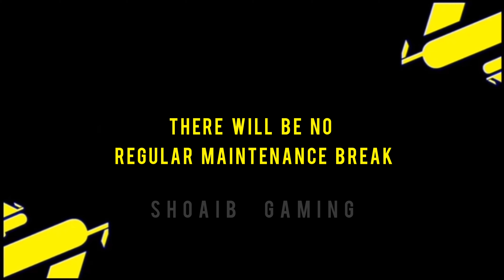what is coming on thursday in pes 2021|| what is coming on thursday in pes 2021 mobile